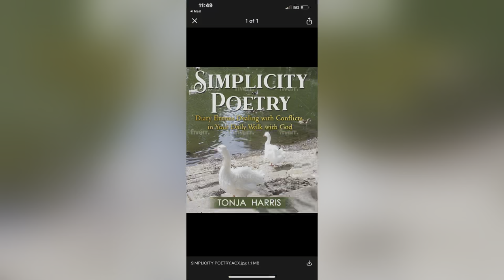Review on Wendy’s Italian Mozzarella Chicken Sandwich